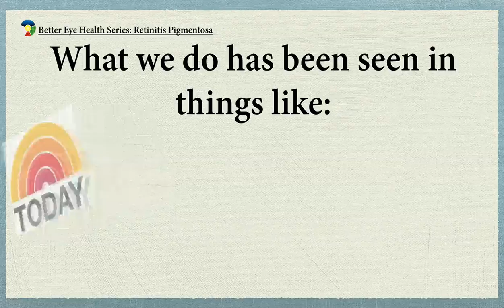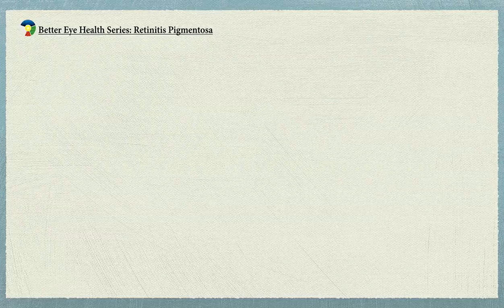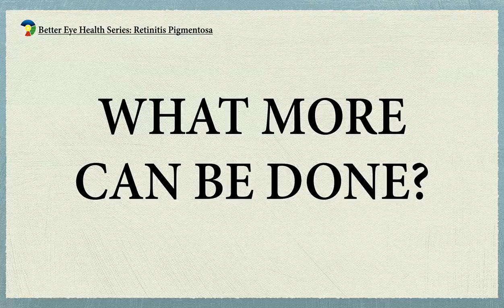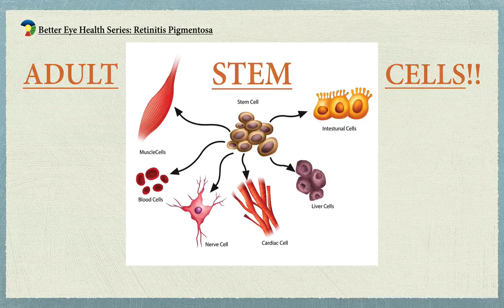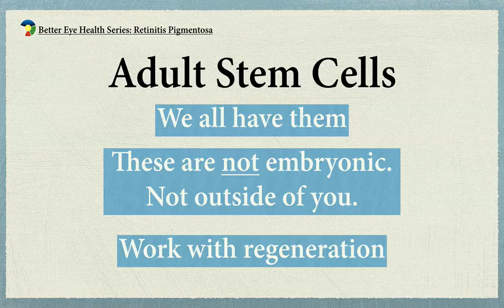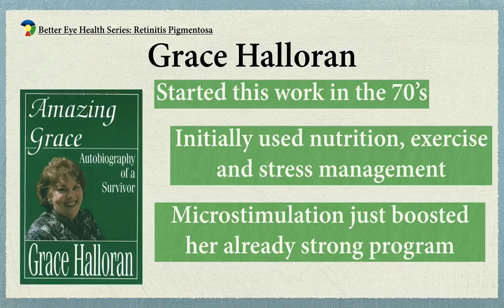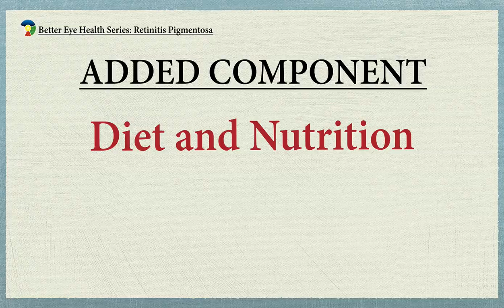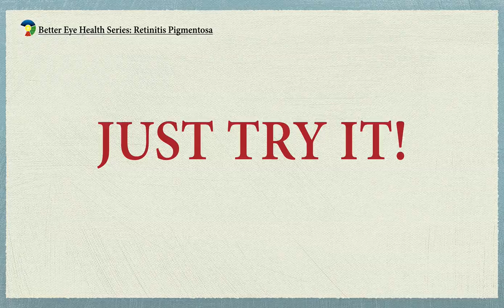Retinitis Pigmentosa Treatment Now - Part Three - There is Hope for Sight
In this three part series Dr. Miller explores Retinitis Pigmentosa, or RP, and the treatment presented through the Better Eye Health Program. Despite the serious issues presented by RP, there is a way to work with the disease and potentially reverse the process.

Part Three looks at the treatment approach presented in the Better Eye Health Program and how our approach presents a different picture of RP. He specifically looks at Adult Stem Cells and microcurrent stimulation as key elements in the regeneration of the eyes. There is Hope for Sight.